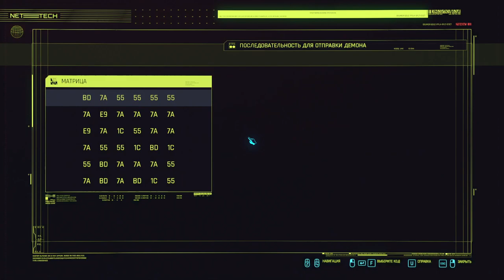34 Джуди и Эвелин